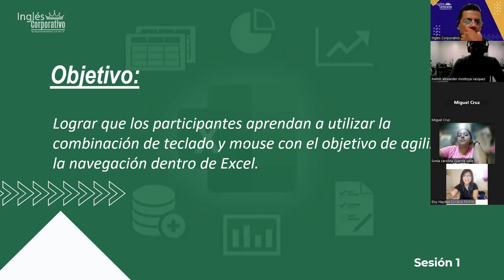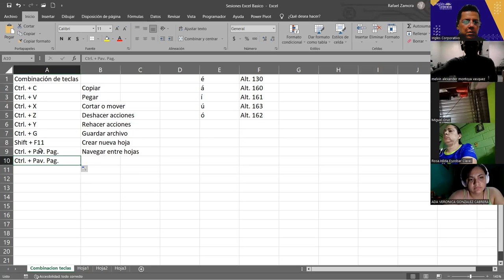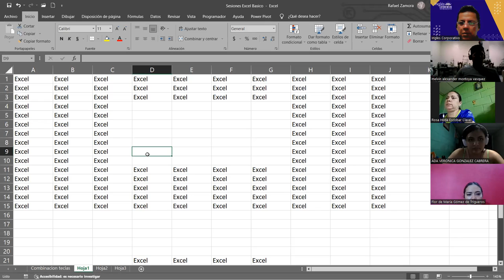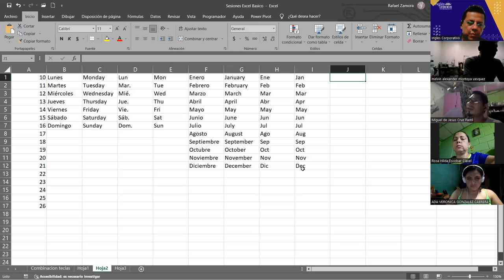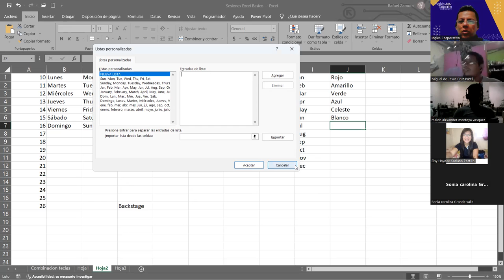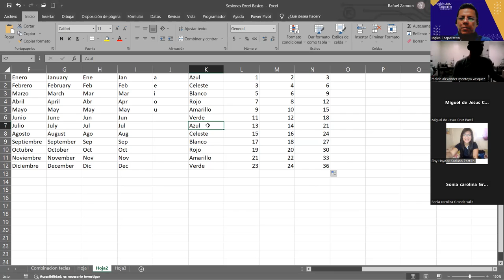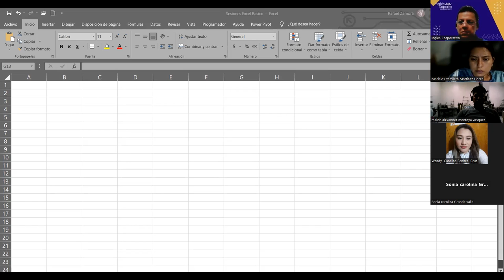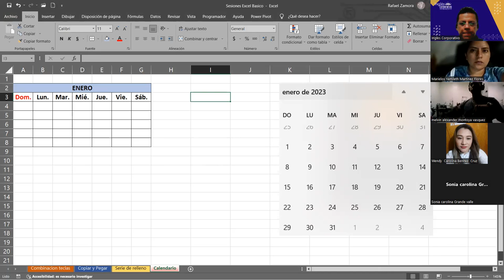SESION 3-23/08/2023-IC29811-0010-2023-ZAMORA-Navegación en la hoja de calculo